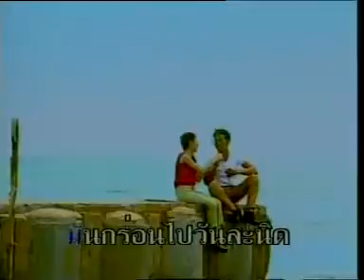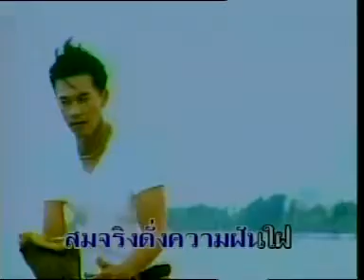พ่อคือพรหมองค์แรก - เดือนเพ็ญ อำนวยพร [Official MV&Karaoke]